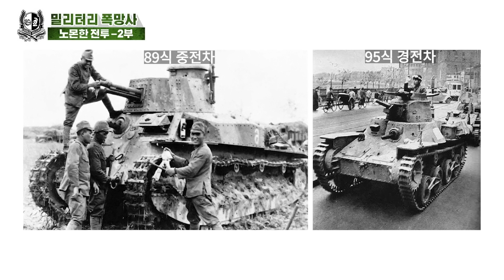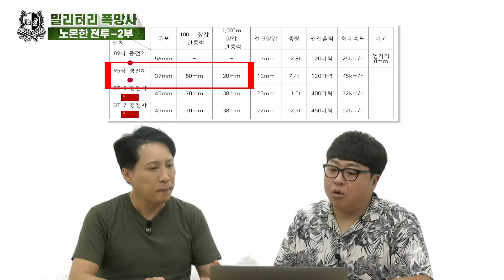[통합본-밀리터리 폭망사] 노.몬.한.전.투(with 허준)